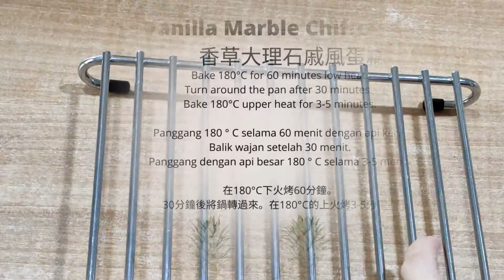If you like vanilla taste, you should try this fluffy cake VANILLA MARBLE CHIFFON CAKE 香草大理石戚風蛋糕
VANILLA MARBLE CHIFFON CAKE 香草大理石戚風蛋糕

8 egg yolk
15 gr sugar
120 gr all purpose flour
15 gr cocoa powder
125 gr milk
80 gr coconut oil
1 tsp vanilla extract

8 egg white
110 gr sugar
1 tbsp lemon or 1 tsp cream of tartar

8 kuning telur
15 gr gula pasir
120 gr tepung terigu serbaguna
15 gr coklat bubuk
125 gr susu
80 gr minyak kelapa
1 sdt ekstrak vanili

8 putih telur
110 gr gula pasir
1 sdm lemon atau 1 sdt krim tartar

8個蛋黃
15克糖
120克通用麵粉
15克可可粉
125克牛奶
80克椰子油
1茶匙香草精

8蛋清
110克糖
1湯匙檸檬或1茶匙塔塔粉